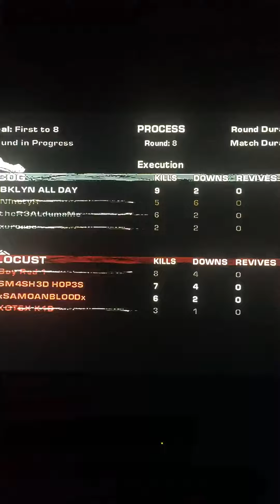gears of war NinetyR host SAMOANBLOOD vs BKLYN ALL DAY